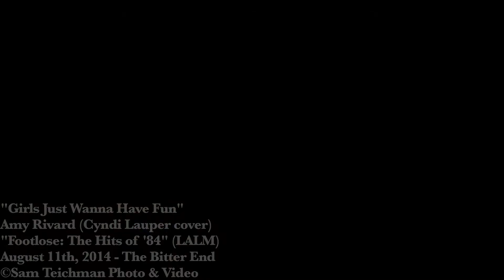"Girls Just Wanna Have Fun" - Amy Rivard (Cyndi Lauper cover)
The "Leave A Lasting Mark" Concert Series is proud to present a tribute to the timeless pop hits of an unmatched era in music - the early 80's. Spotlighting selections from the Billboard top 100 chart of 1984, LALM will throw an 80's party featuring 20 tunes over 2 hours at The Bitter End, the historic venue on Bleecker Street we call home.

Sponsored once again by our friends at Funkadelic Studios and Noble Steed Music, we are excited to partner with Children of Bellevue, to raise money and awareness for their new Music Therapy initiative.